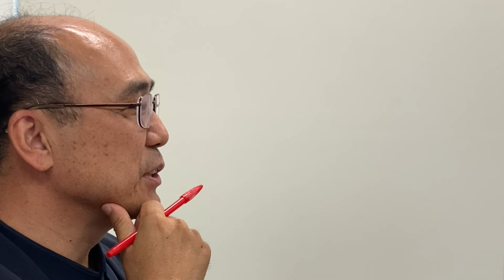[위스트라다무스#46 우크라이나 전쟁] "최후의 승자는? 최후까지 볼 필요 없다. 이미 승자는 정해졌다. 러-우 전쟁을 둘러싼 돈의 전쟁!!"